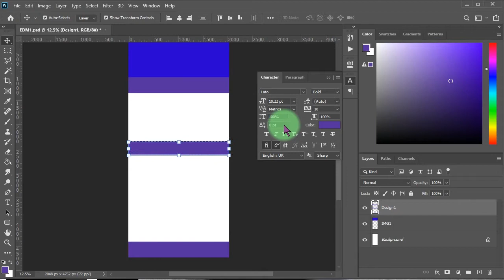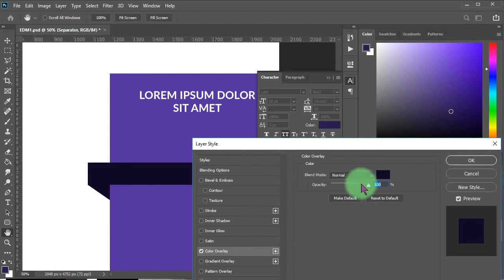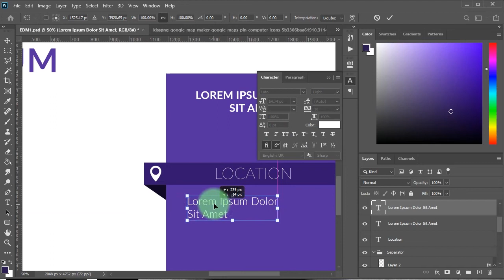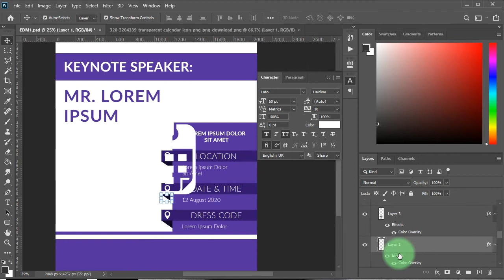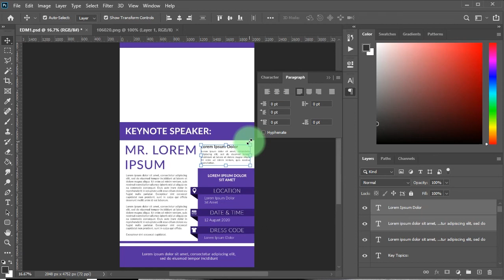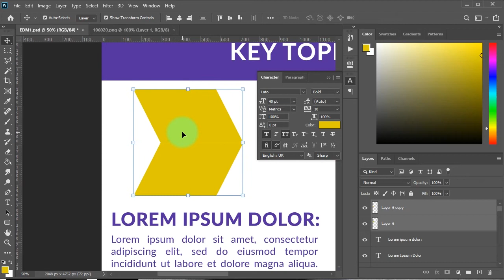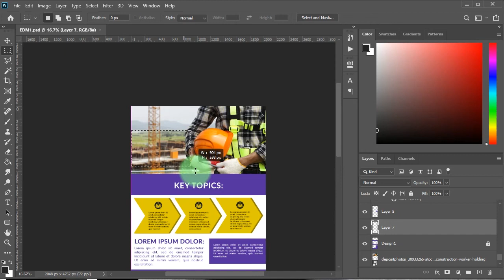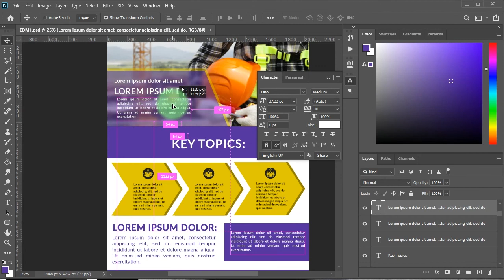Making an Electronic Direct Mail (EDM) Design in Photoshop From Scratch - Photoshop Design Tutorial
How to make an EDM (Electronic Direct Mailer) design in Photoshop with 3X speed of original video duration.

I've made this photoshop template of an EDM or Electronic Direct Mail that available for download, you can change the text and images because this template is fully editable.